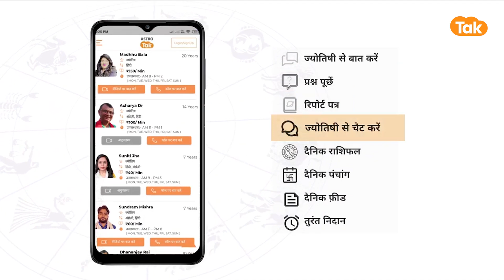जानिए निर्जला एकादशी पर कैसे प्राप्त करें भगवान विष्णु की विशेष कृपा | Praveen Mishra | Astro Tak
Nirjala Ekadashi 2023: निर्जला एकादशी के दिन भगवान विष्णु की विधि-विधान के साथ पूजा करने से व्यक्ति को विशेष लाभ मिलता है...तो आइए ज्योतिर्विद प्रवीण मिश्र जी से जानते हैं कि, निर्जला एकादशी पर कैसे प्राप्त करें भगवान विष्णु की विशेष कृपा...